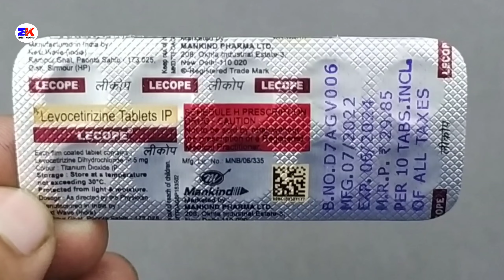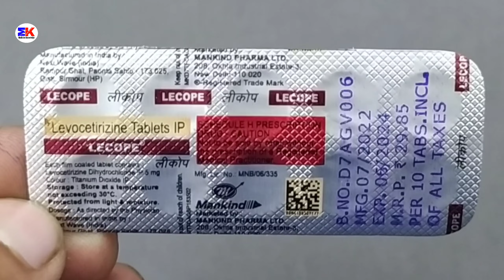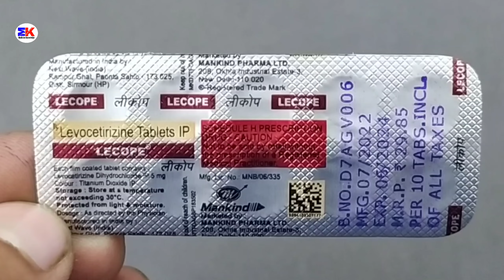Lecope Tablet | Levocetrizine Tablet | Lecope 5mg Tablet | Lecope Tablet Uses Benefits Dosage Review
Lecope Tablet | Levocetrizine Tablet | Lecope 5mg Tablet | Lecope Tablet Uses Benefits Dosage Review in Hindi

kindly note